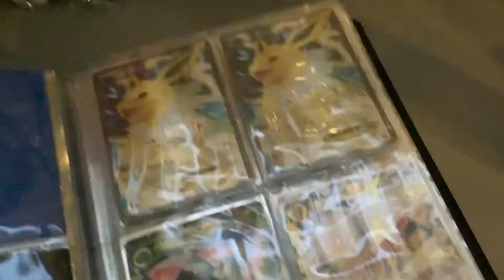My EX Collection